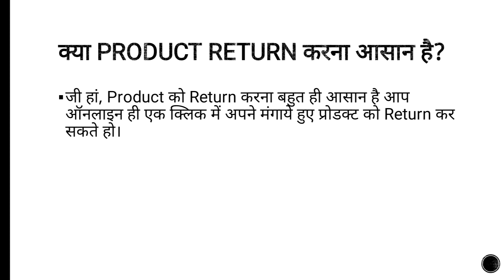Product Return Kaise Kare | How To Return Online Products In Hindi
Online product wapas kaise bheje
product return kaise kare
how to return online products in hindi

Dosto aaj ki is video me aapko bataya gaya hai ki online product return kaise kare. agar aapka koi sawal hai to niche comment kare